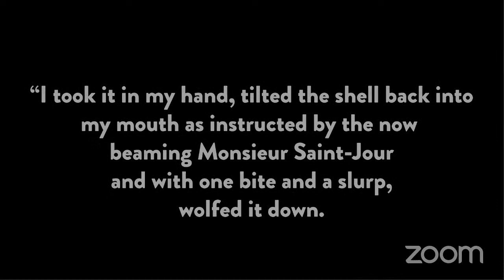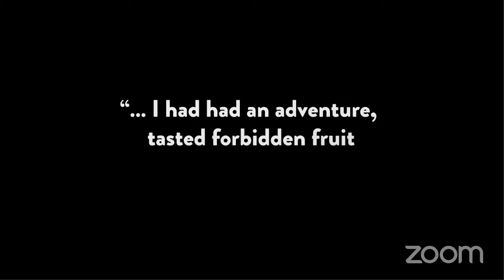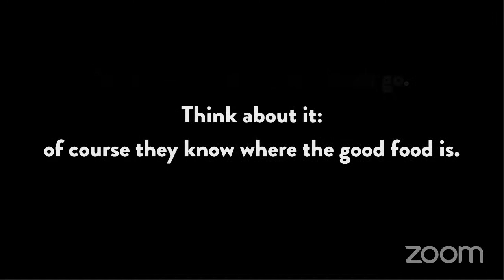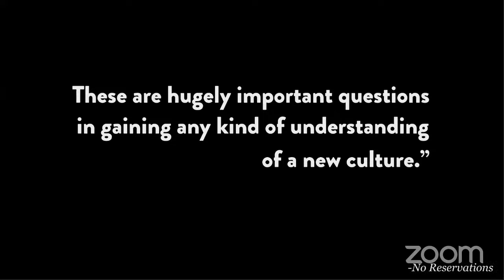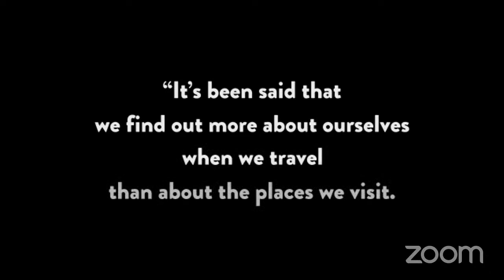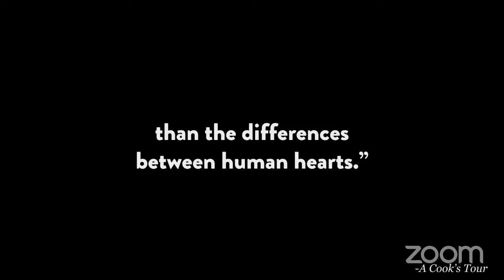The Intrepid Bourdain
Inspired by Bourdain’s posthumous World Travel: An Irreverent Guide (published April 20), this loose tribute is a discussion of tastes, travels, and the man who brought us the best of both worlds. Anthony Bourdain (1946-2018) attained fame for his work as a chef, a writer of Kitchen Confidential, Medium Raw, A Cook’s Tour, and The Nasty Bits, as well as television shows “No Reservations” and “Parts Unknown.”  Hop aboard for a zesty evening. Guests include Chef Gilbert Alaquinez, world traveler Tony Poe, and Fest Moderator Chair Amy Bradley-Hole.